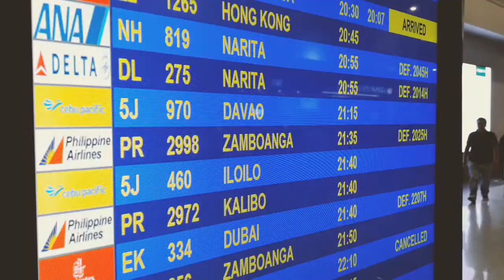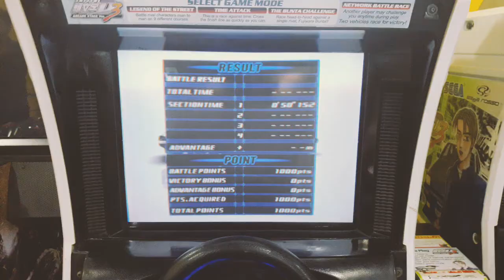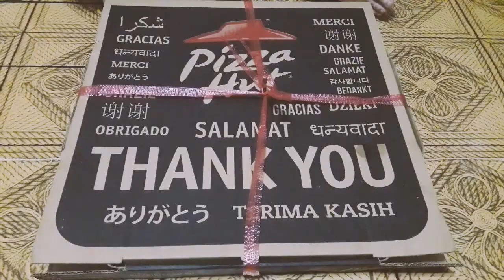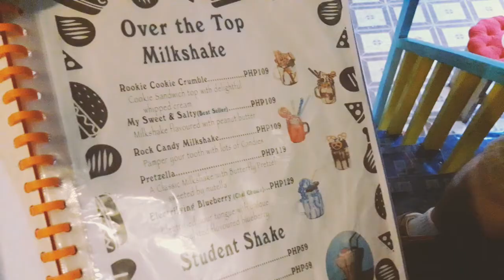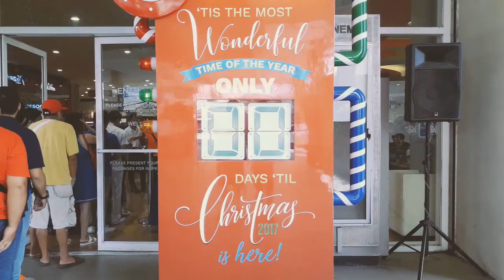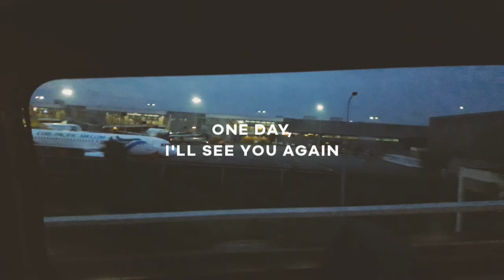Claydrian (Claydrian Movies 2017)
Hey dudes! Before you see Clay and I get married, here are all the 12 Claydrian movies combined into one that includes moments us during September 25, 2017 to October 9, 2017.

Music
Puddle of Infinity - Young And Old Know Love
Silent Partner - Old Partner
Riot - Jupiter One
Silent Partner - Heartland
Wes Hutchinson - Ghosts of California
Puddle of Infinity - Smile Quiet Looking Up
Wes Hutchinson - Avocado Street
JR Tundra - Remember Me

Thank you dudes for watching!